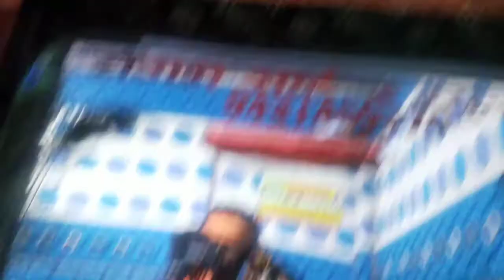मिचाई लाल लाइव recording,बोलबम सोंग